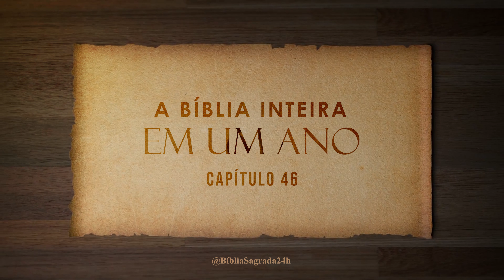A Bíblia Inteira em um Ano | Dia 244 de 366 | Ezequiel 45-46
*Você já refletiu sobre as visões e profecias poderosas de Ezequiel?* Descubra o impacto das mensagens deste profeta em um mundo à beira do exílio, na versão Almeida Corrigida Fiel (ACF). Ouça enquanto Ezequiel revela as visões de Deus e as promessas de restauração para Israel.

🔖 *Sobre o Livro de Ezequiel:*
O Livro de Ezequiel é um dos grandes livros proféticos do Antigo Testamento. Escrito pelo profeta Ezequiel durante o exílio babilônico, este livro contém visões impressionantes e profecias de julgamento e esperança. Ezequiel é conhecido por suas visões simbólicas, como a do vale de ossos secos, e por sua mensagem de renovação espiritual e restauração para o povo de Israel.

✨ *Por que ouvir este Livro?*
- Explore as visões proféticas e simbólicas de Ezequiel.
- Entenda o contexto do exílio babilônico e as mensagens de julgamento e esperança.
- Aprofunde-se nos temas de renovação espiritual e restauração.
- Experimente uma interpretação rica e fiel do texto bíblico.

🕒 *Capítulos:*
[em breve]

📖 *Sobre a Versão da Bíblia:*
Este Livro utiliza a tradução *Almeida Corrigida Fiel (ACF)*, uma versão respeitada por sua fidelidade aos textos originais e sua linguagem clássica. A ACF é uma das versões preferidas por aqueles que buscam uma tradução precisa e tradicional da Bíblia.

- Deixe seu comentário e nos conte o que achou deste Livro!

📚 *Explore nossas playlists relacionadas:*
- Uma leitura completa da Bíblia ao longo de um ano.
- Todos os audiolivros disponíveis no canal.